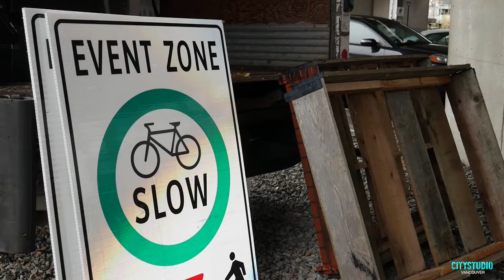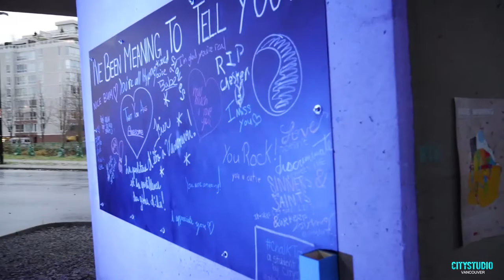Cambie Bridge Warming: Presented by Viva Vancouver and CityStudio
ICYMI: A quick snippet on what happened on November 24, 2017 between 3-8pm: Bridge Warming!

On Friday, November 24th from 3pm-8pm, 20 students from SFU Semester in Dialogue at CityStudio partnered with VIVA Vancouver to create engaging and thought-provoking projects underneath the Cambie Bridge. Bridge Warming shows the potential of Vancouver’s covered spaces for year-round events.

CityStudio Vancouver is an innovation and experimentation hub for the City of Vancouver in collaboration with seven of Vancouver’s post-secondary institutions. Since 2011 CityStudio has contributed more than 100,000 hours of experiments, projects and skills training to support City goals and strategies like the Greenest City Action Plan and Healthy City for All strategy. Learn more @CityStudioVan.

VIVA Vancouver is a program that transforms road spaces into vibrant people spaces. In collaboration with community groups, local businesses, and regional partners, VIVA facilitates short- and long-term street closures, creating public spaces for walking, lounging, and lunching. These spaces enhance the city’s sense of community, encourage walking and cycling, and benefit local
businesses.

Dj Quads - Always ( Vlog Music )